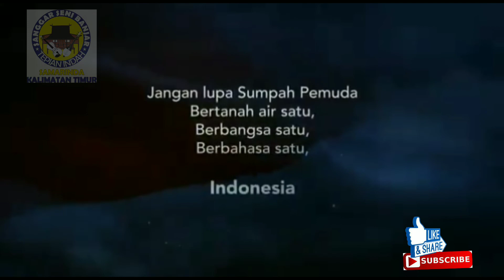Video tergokil, keren dan kreatif dalam rangka hari sumpah pemuda 28 oktober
video tergokil, keren dan krwatif dalam rangka hari sumpah pemuda 28 oktober
Kami generasi muda banjar kaltim yang tergabung di dalam sanggar seni banjar tepian indah samarinda,belajar dan mencoba Melestarikan kebudayaan daerah asli banjar seperi musik panting,usung jinggung/penganten,kuntau banjar, dan tari tari khas tradisional banjarmasin di samarinda kaltim, agar tidak hilang di telan oleh jaman now. The traditional art of the music, Traditional Musical Instruments

kontak person hp/wa :
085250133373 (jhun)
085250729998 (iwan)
fb. iwan vina rafli